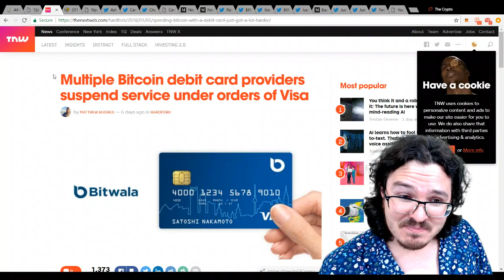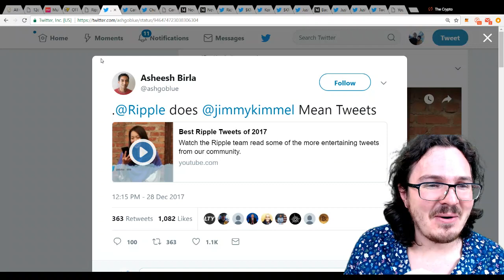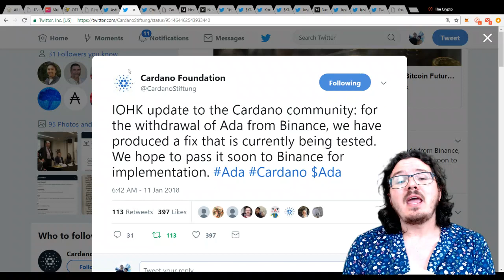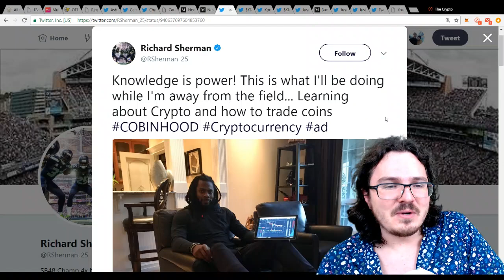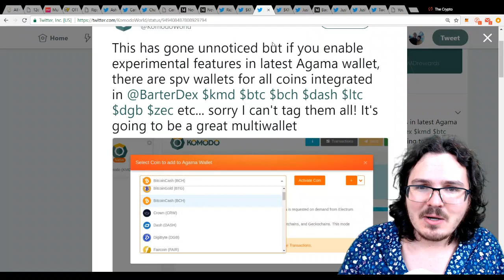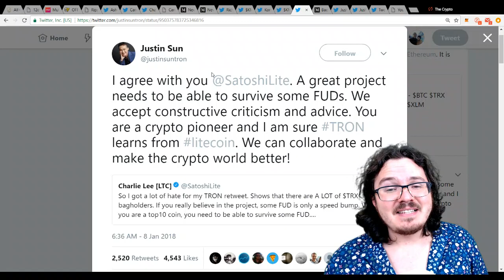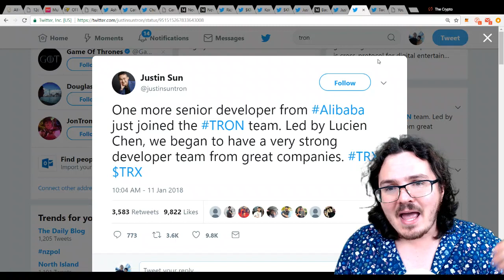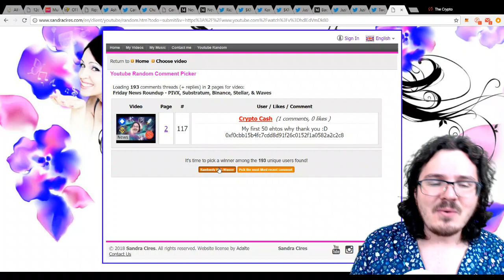Friday News Roundup - Ripple, Cardano, Cobinhood, Komodo, & Tron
The latest cryptocurrency news from Ripple, Cardano, Cobinhood, Komodo, and Tron

Timestamps
Ripple 2:52
Cardano 3:46
Cobinhood 5:56
Komodo 7:33
Tron 9:24

BTC -- 1PDmGdhHrPnJSxoBDTSSVGrvpXvfWWFDz2
LTC -- LguhPERjTXenBqe5gjaKgJn9CHZmP4AJKw
Dash -- XfKcrjBEYyWypNLgZzPtQvwfWWAG9MaZAr
NEM --  NBRQ2T-I5IYFD-V7RGL4-R3LYIQ-BBO4Z6-ESFGC5-MCLD
NAV - Nbouc8cE38LQTMcnAb7oa7J8rqjKrNcxcY
PIVX - DGpxDCjbj6gPChcAi56qXM24qVrCWHpKu8
Ethereum -- 0x18BC5a79872115d9b774233A2011b10Ab302Ad24
ANY ERC-20 Tokens (I.E. PAY or OMG) 0x468cB54a3821d8b0129C42Ea6ADf12748d97fD98